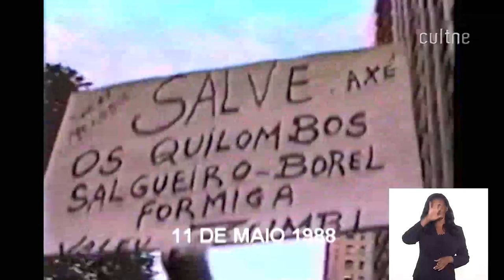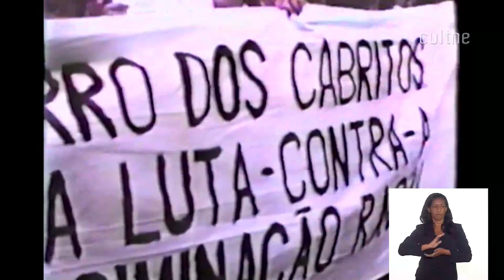CULTNE RESENHA ADRALDO GIL BL 01 02 YOUTUBE LIBRADO